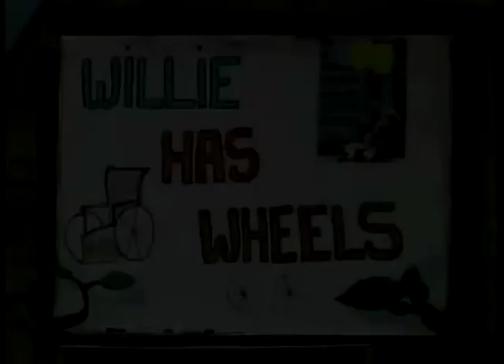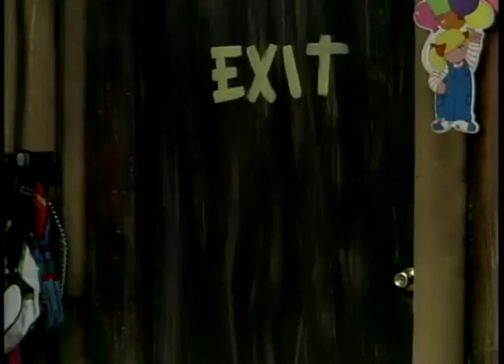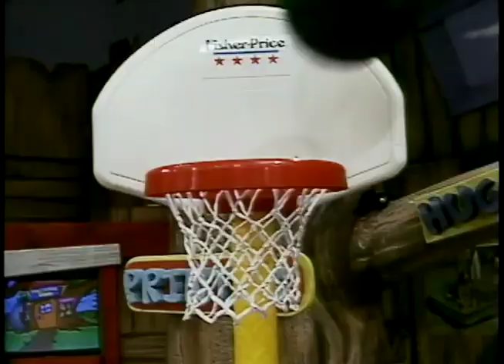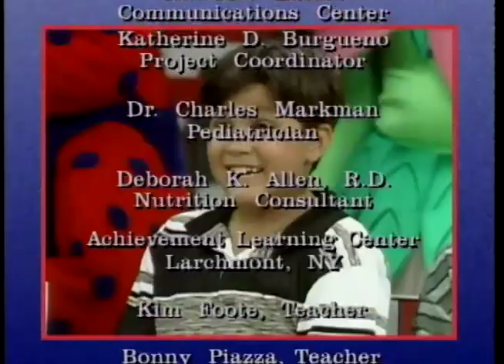The Huggabug Club #47 - Willie has Wheels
A new Buggster joins the club —Willie. Willie is in a wheelchair, and the Buggsters are concerned that he won't be able to play with them. They soon find out that Willie can do many of the same things they can do, he just does them in his own way.